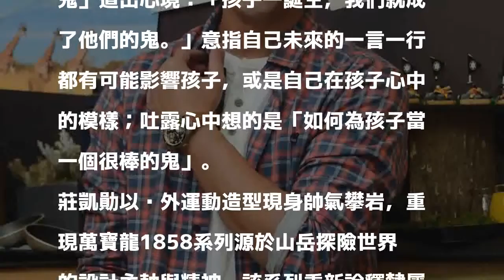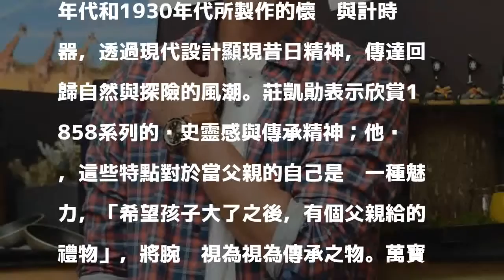（影音）莊凱勛初為人父：要當孩子最棒的「鬼」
發表評論評論如下。